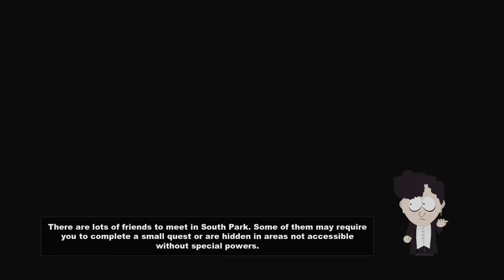South Park: The Stick of Truth Gameplay Part 2 - Hey, least theres no traffic in South Park! (XSX)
Assisting the Humans against the Elves will require the New Kid to do some. deep, internal searching. Via alien anal probe...South Park is such a lovely mountain town!